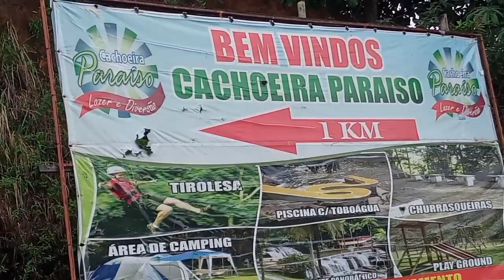Mostrando o que minas tem,,,Deus e perfeito....